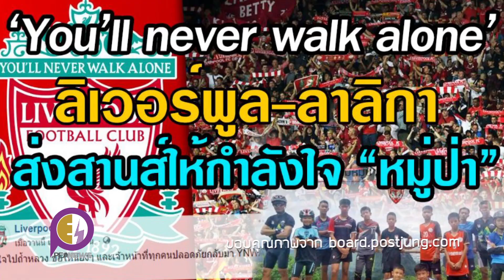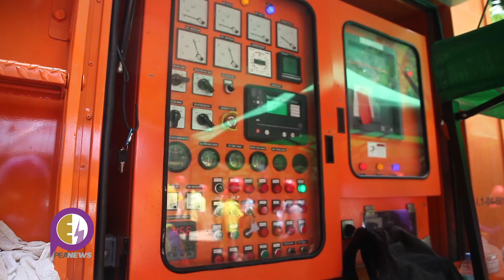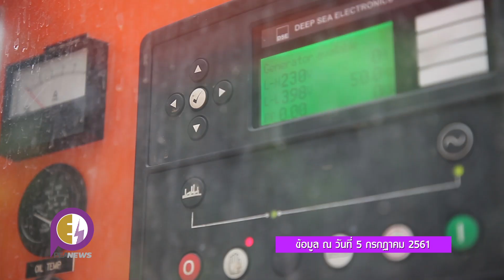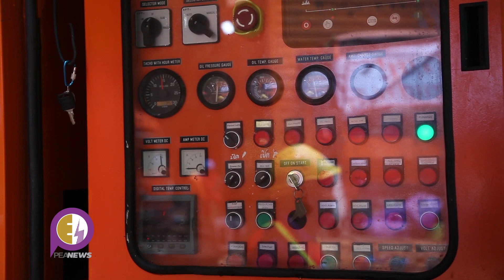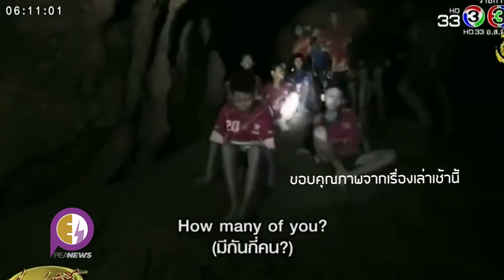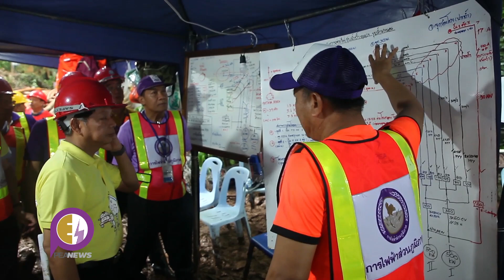กฟภ. ส่งแรงกาย แรงใจ ไปถ้ำหลวง